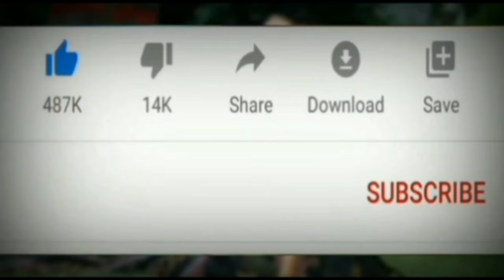पानी की टंकी बहुत पुरानी देखिऐ इस विडीयो में !! Pani Ki Tanki bahut purani Dekhi is video mein //!!